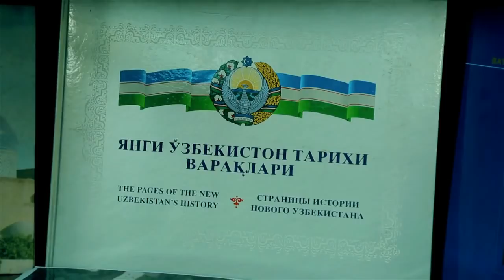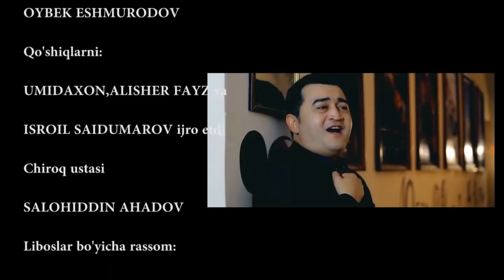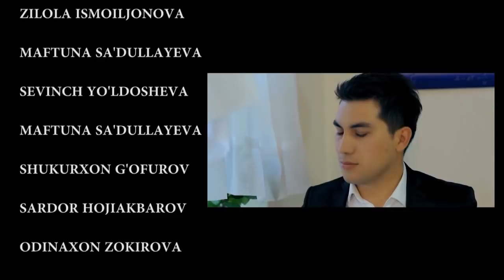Albatta ko'ring - UzbekFilm. Daxshat!!